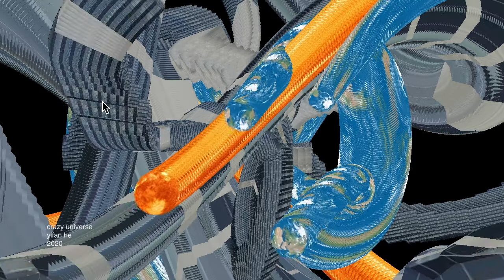BA Fine Art Sculpture Graduate Yifan He - 'r u happy to be alive' - Teaser Video.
Shanghai-born, London-based artist, illustrator Yifan He produces multi-media works that critically engage with subjects such as semiotics and technology. Her practice comprises sculpturing, painting, coding, media editing, writing, and curating.  Informed by her cross-cultural experiences, Yifan explores the arbitrariness of the way we address and define lived experiences, of which the political is always inextricably mingled with the personal.

This video is a teaser into Yifan's final year submissions now live at the UAL Graduate Showcase.